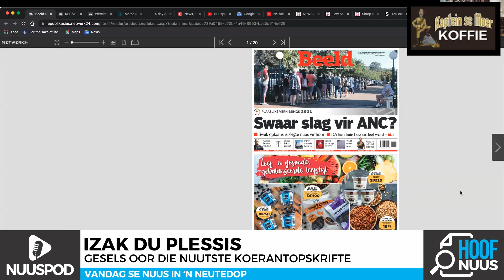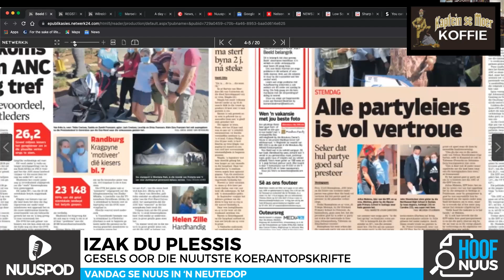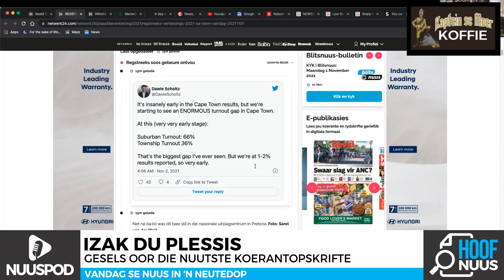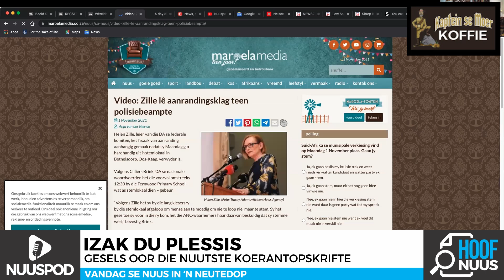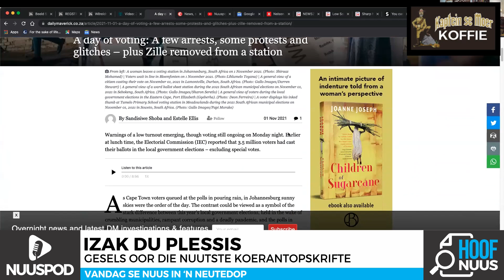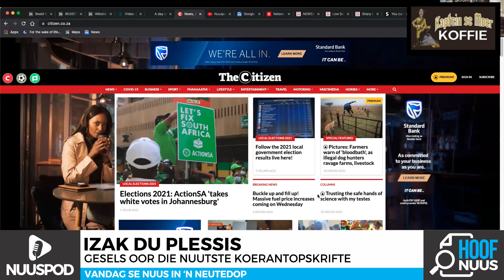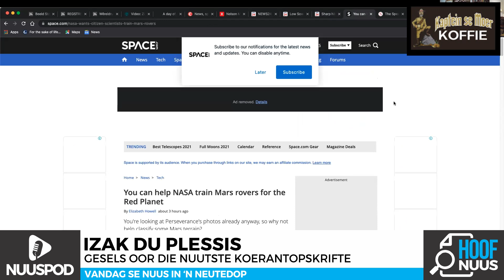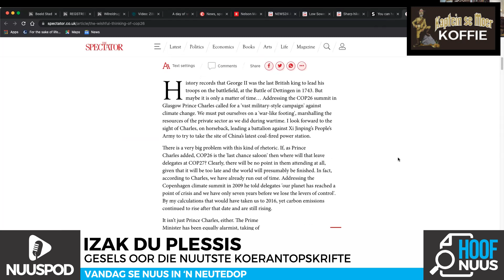Hoofnuus met Kaptein se Moer 2 November 2021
In Hoofnuus blaai Nuuspod deur die dag se koerante en ander aanlyn nuus.